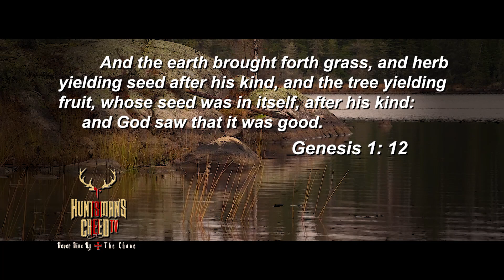HCTV S2 E13, Texas Whitetails with Tony and Bubba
Tony and Bubba head to Texas to hunt Whitetails